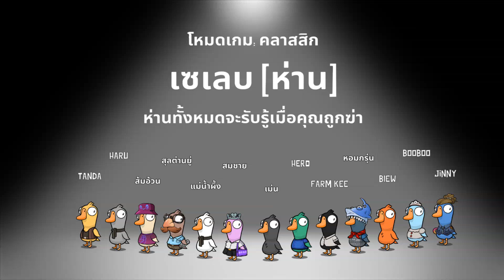Goose Goose Duck : [Ep.8] มือสังหาร...!! (16 ก.ย. 66)